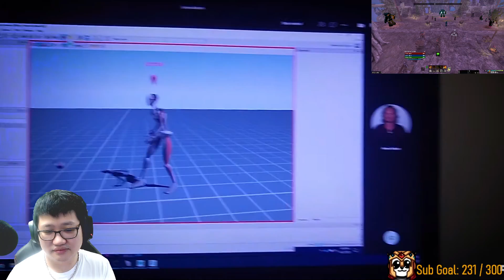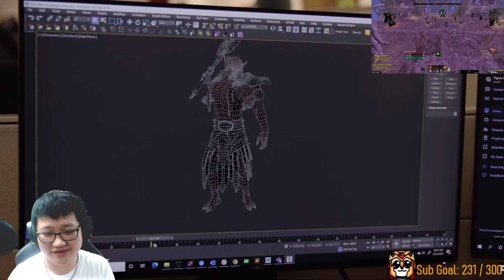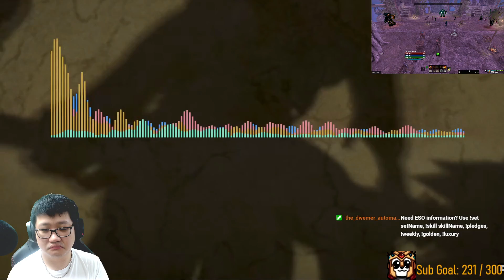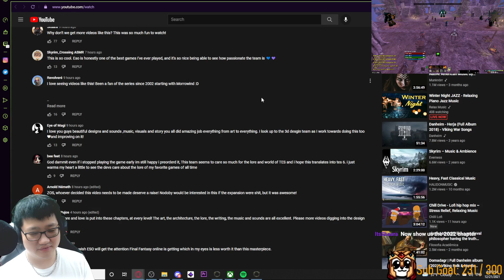So I'm In Another Bethesda Video - "The Making of Dagon" | The Elder Scrolls Online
Hello everyone, NefasQS here today with more Elders Scrolls Online content! In this video, I watch the "Making of Dagon" in which I make an appearance. I make ESO content/reviews and A LOT more content like this so if you want to keep up to date and get these videos as soon as I upload, hit the subscribe button! Also leave a like as it lets me know you are enjoying the content 🙂

SirClydus
TechnikalKO
Zephyrot
Kityn
Markus L
Texecutioner187
Zerodead
Liko
Alywels
Bodfa
MrPrecise
Ce-Nex
Yaskudi
ChookyWookiee
Zak W.
ScarletWitchie
Lee
Tumsa
Qkiie
Enthused
Zot1982
TheThirdImposter
Seth B.
TH
ShadowKhaleesi
Loraden
is2scooby
Monkieponkie
Dom
ThatNewCatSmell
Stephane BC
Kate M.